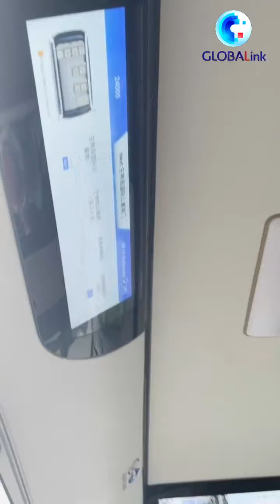GLOBALink | British blogger amazed by driverless minibus ride in China's Guangdong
"We're going into the future." A British blogger has marveled at a self-driving minibus ride in south China's Guangzhou.